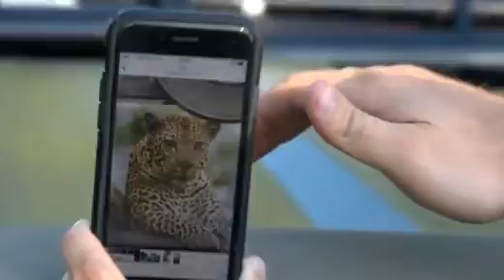Wild Africa the explanation on Hukumuri Leopard sunset 30 jan 2018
the explanation from @Tristan on Hukumuri male Leopard on sunset 30 jan 2018